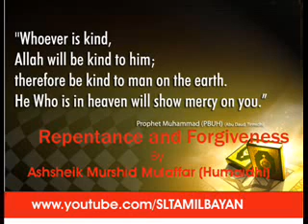Tamil Bayan Ash-Sheikh Murshid Mulaffer Repentance and Forgiveness